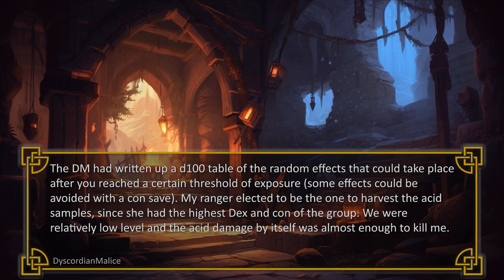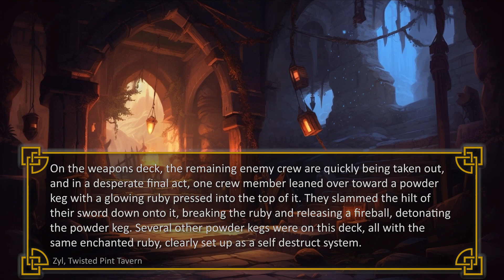Reddit's BRAVEST D&D Stories!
Nothing says "I love this group" like self sacrifice.

Welcome to the Twisted Pint Tavern! Come on in, hang your cloak up by the fire, and grab a pint as you listen to today's tale! Today we're checking out stories of bravery and sacrifice in D&D, courtesy of Reddit! These stories are the things D&D legends are made of, a knight protecting his ally, a monk redirecting a wall of fire, and other glorious things like that!

Timestamps:
00:00 Intro
00:16 Barbarian throws himself and the monster off a cliff
01:16 Paladin Ignites Flammable Gas Around Him
01:43 Eldritch Acid Mutates Ranger
05:13 Cleric Sacrifices Themself to Shut Down Machine
06:05 Player Sacrifices Magic Item to Save Ally
07:34 Monk Bends Fire Around Ally, Sacrificing Themself
09:06 Outro
The Twisted Pint Tavern is a warm and fun place where all weary adventurers are welcome to gather for a drink and a story! Come hear fantastic stories and tidbits from various fantasy TTRPGs such as Dungeons and Dragons (D&D / DnD), Pathfinder, and more!.
All graphics and sounds are sourced and used with due permissions or are free of copyright. All stories are sourced either directly from viewers or from public D&D and Fantasy forums/threads online. If you believe anything is being used in these videos incorrectly, please reach out immediately so that we can remedy the situation!